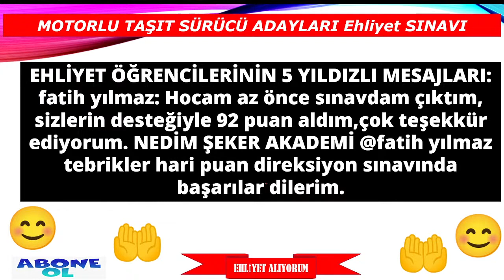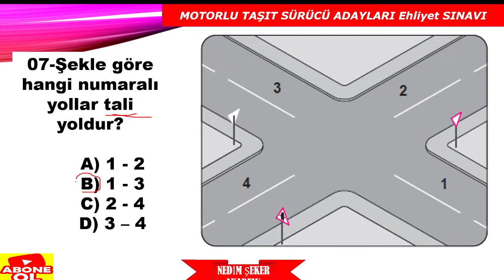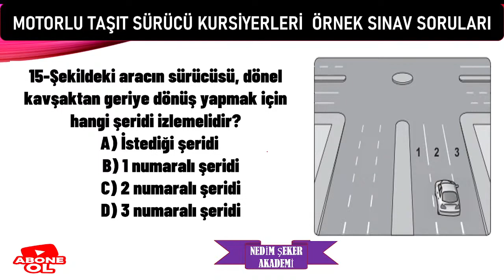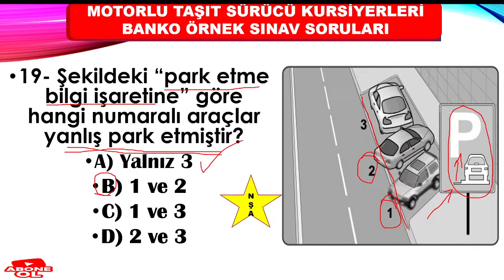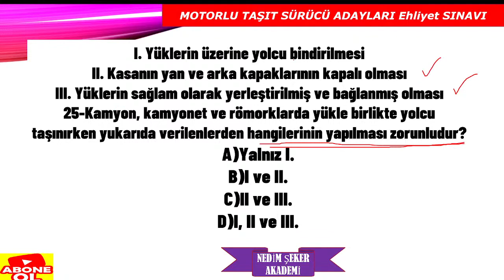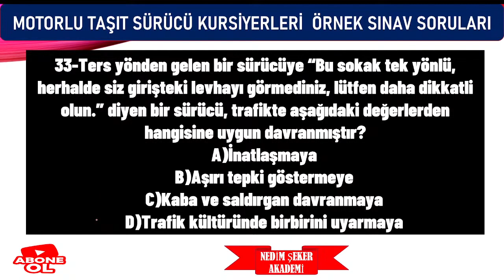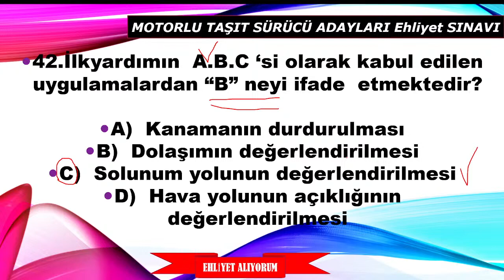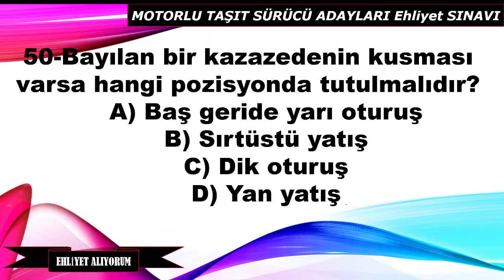SINAVDAN KALMAYIN / AĞUSTOS 2023 EHLİYET SORULARI / EHLİYET ANİMASYONLU SORULAR#ehliyet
Ehliyet Sınav Soruları #2023 EN ÇOK SORULAN EHLİYET SORULARI / EHLİYET SINAV SORULARI 2023 / AĞUSTOS ÇIKMIŞ EHLİYET SORULARI
Yeni Ehliyet Sınav Soruları ve Çıkmış Soruları Çöz - 2023
SINAVDAN KALMAYIN / HAZİRAN-TEMMUZ 2023 EHLİYET SORULARI / SRC1 EHLİYETSRC2 SRC3 SRC4 SORULARI
SINAVDAN KALMAYIN / 2023 HAZİRAN-TEMMUZ EHLİYET SORULARI / EHLİYET SINAV SORULARI 2023/ÇIKMIŞ 50 SORU
SRC2 YAZILI 2022 SINAV SORULARI 40 YAZILI 3 UYGULAMA SORUSU
SRC 1-2-3-4  UYGULAMA ORTAK DENEME SINAVI2023-02
Merhaba, kanalımızda her zaman özgün içerik ve güncellenen yeni bilgiler bulacaksınız. Zaman zaman konu anlatımı, zaman zaman soru çözümü bazende konu anlatımlı soru çözümlerimizle burada olmaya devam edeceğiz. Lütfen bizi YouTube'da diğer kanallar ile karıştırmayınız, Nedim ŞEKER AKADEMİ ve EHLİYET SRC ÖZEL GÜVENLİK KANALININ amacı güncel bilgi sunmak size. Aynı bilgileri farklı şekillere yansıtarak sunmak değil, her video yeni bir bilgi. Sizlerden gelen dönütler bizim bu işi ne kadar ciddiyetle yaptığımızı doğruluyor, zira bugüne dek Türkiye'nin her yerinden  olumsuz tek bir telefon, mesaj dahi almadık, gelen her telefon mesaj ve yorumda "sizin sayfanızdan çalışarak kazandım" temalı mailler , mesajlar gelmekte ve bizleri ziyadesiyle memnun etmektedir.
SRC UYGULAMA ÖRNEK SORULAR (1)
SRC3ÖRNEKSORULAR (1)
SRC4 YURTİÇİ EŞYA-KARGO TAŞIMACILIĞI
NEDİM ŞEKER
UZMAN EĞİTİMCİ
HERKESE BAŞARILAR DİLERİM..
Ayrıcalıklardan yararlanmak için bu kanala katılın: / @nedimsekerakademi